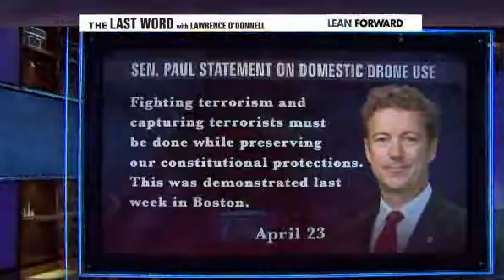Pathological LIARS Ron Paul & Rand Paul! (Drones/Boston Marathon Bombing) - Lawrence O'Donnell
From The Last Word with Lawrence O'Donnell on MSNBC.